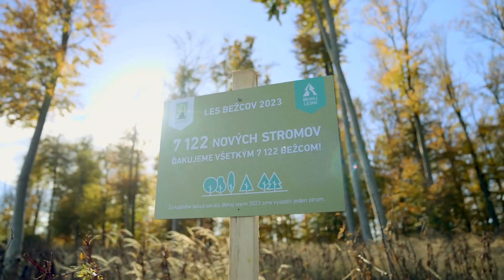ZA KAŽDÉHO BEŽCA SME VYSADILI STROM! 🌲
STROMČEKY SÚ VYSADENÉ! 🌲
V spolupráci s @lesy_slovenskej_republiky sme vysadili za každého bežca strom! 7122 malých stromčekov teda pribudlo vďaka vám do slovenských lesov! 🌲ĎAKUJEME LESNÁ SVORKA! 🏃